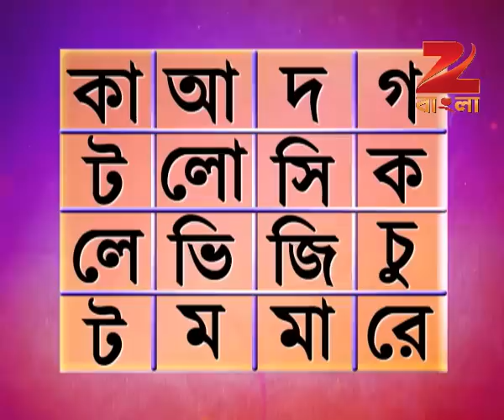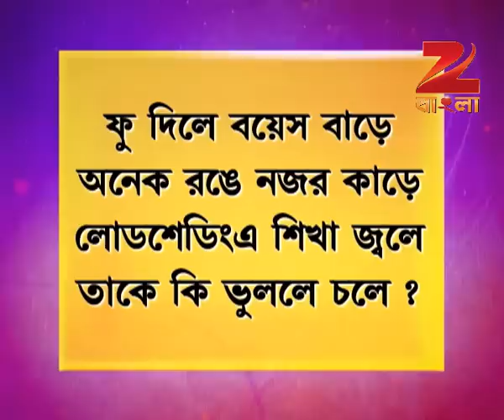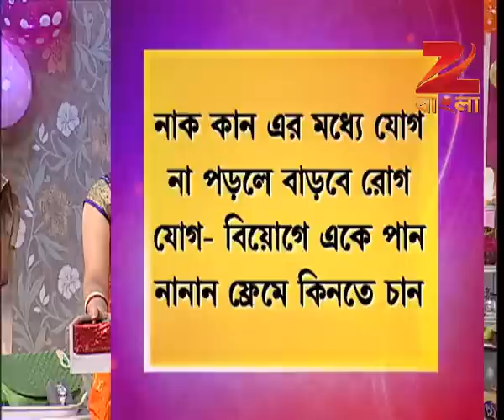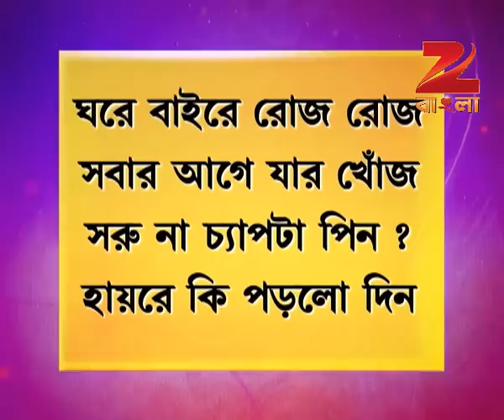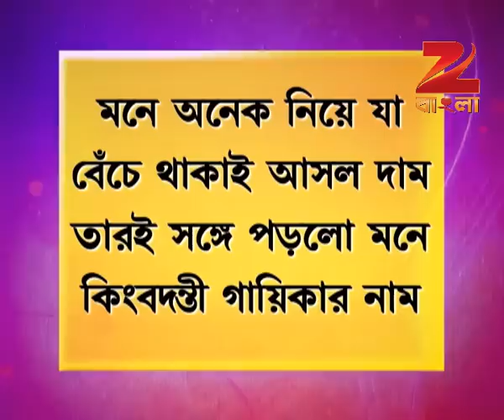Didi No. 1 | Bangla Game Show | Season 6 | Full Episode 436 | Rachana Banerjee | Zee Bangla